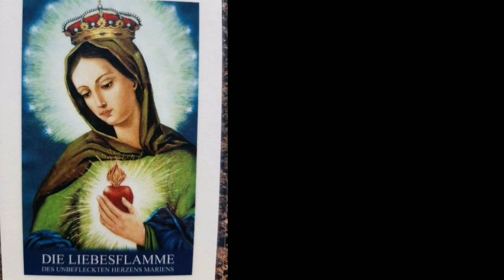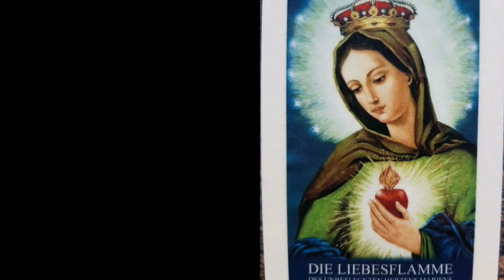SÜHNEGEBETSSTUNDE DER LIEBESFLAMME DES UNBEFLECKTEN HERZENS MARIENS